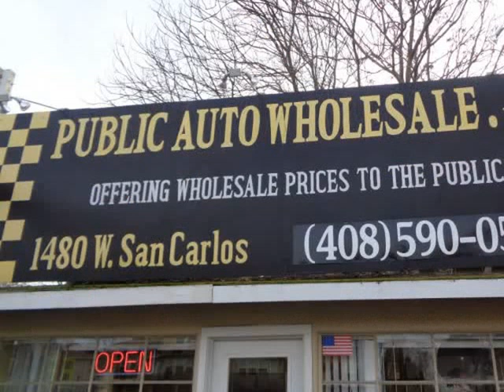2009 Ford Edge 4dr SEL FWD (SAN JOSE, California)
1480 W SAN CARLOS ST
SAN JOSE